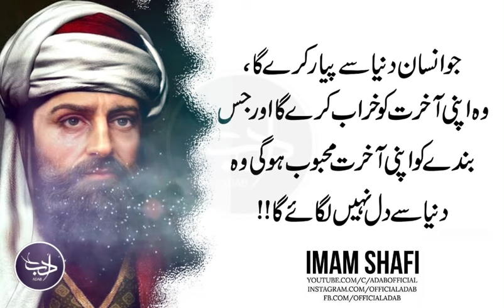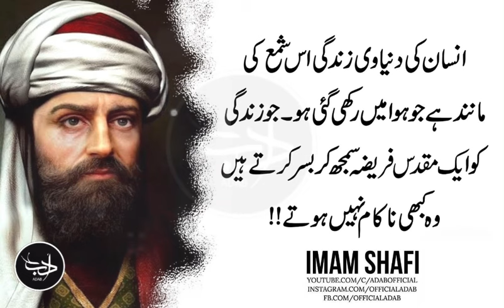Dosron Ko Khushi Do Gay To Tumahri Zindagi Khushaal Guzre Gi | Bura Chahne Se Khud Na-Khush Rahu Gay